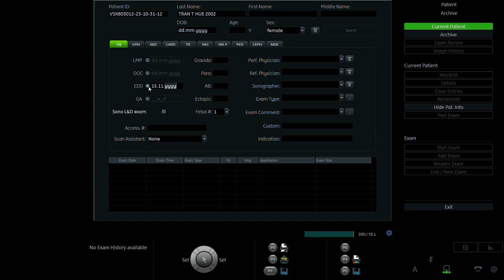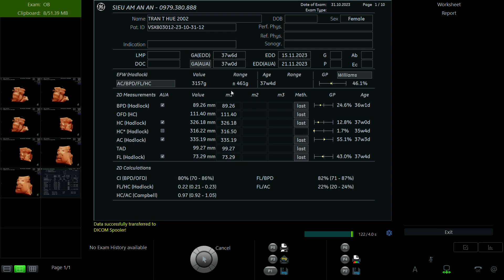TRẦN THỊ HUẾ 2002